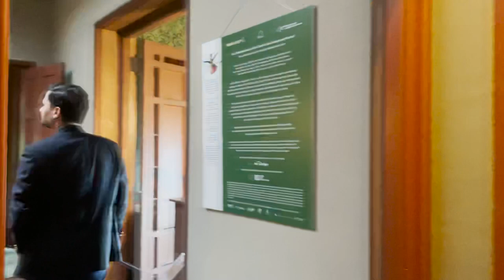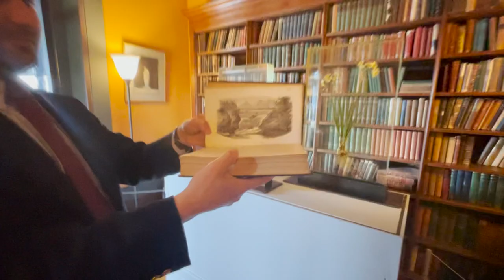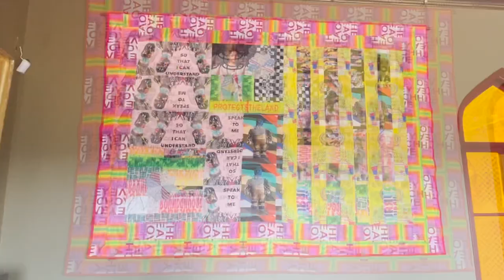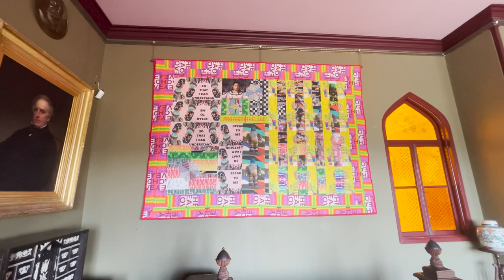Olana State Historic Site Virtual Tour with William L. Coleman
On July 6, 2021, the Decorative Arts Trust shared a virtual tour of Olana State Historic Site, the stately residence of Frederic Church, one of the premier landscape painters of the 19th century. William L. Coleman, PhD, Director of Collections & Exhibitions at The Olana Partnership, led participants through the house and shared a superlative collection of fine and decorative arts.